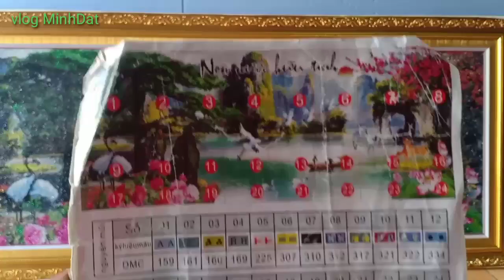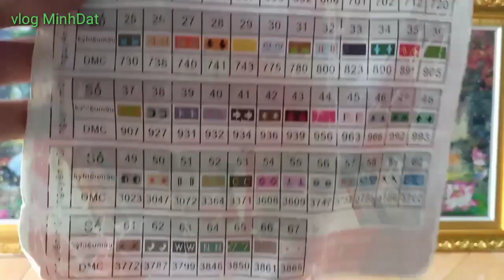Tranh thêu chữ thập || Non nước hữu tình ,Đặng Minh Đạt vlog .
Đây là tranh thêu chữ thập ,dành cho những ai thích thêu tranh ,tranh dể thêu nhưng cần phải có lòng kiên nhẫn ,và tỉ mỉ .Chúc tất cả mọi người có được một bức tranh của riêng mình .Like và đăng ký kênh ủng hộ mình nhé.

Tranhtheuchuthap#vlominhdat#